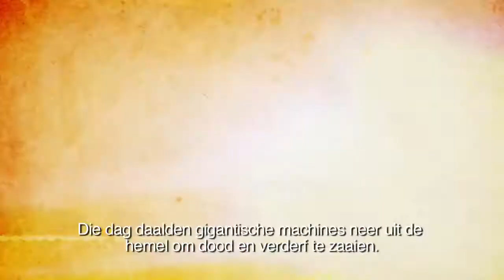PS VITA Resistance Burning Skies Riley Trailer PAL NL